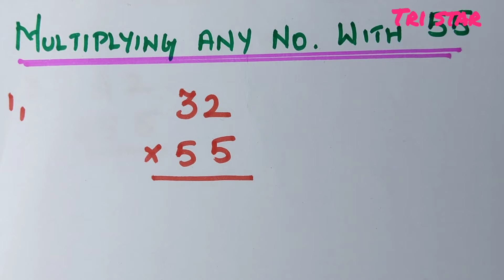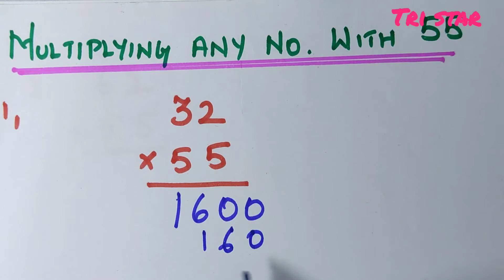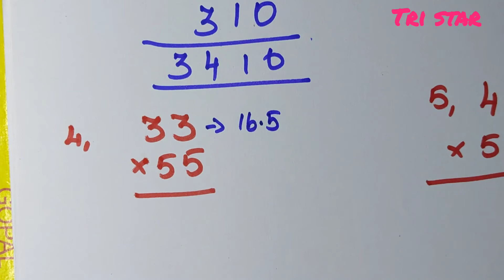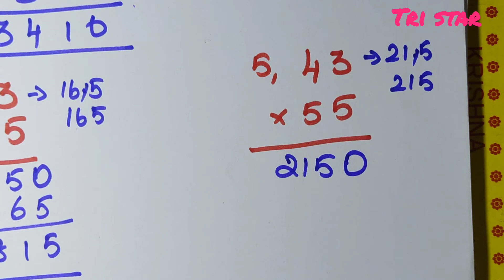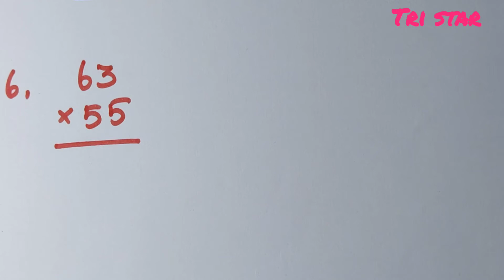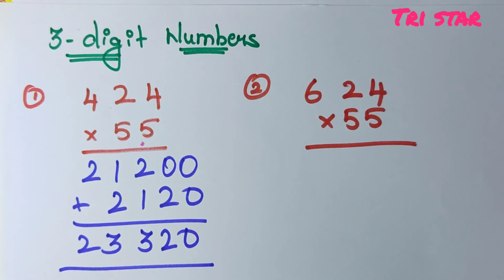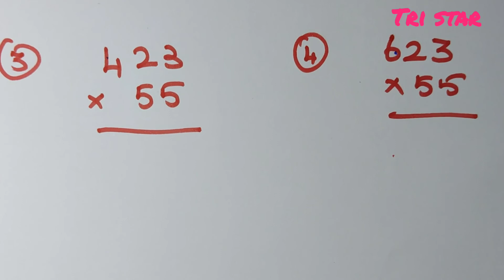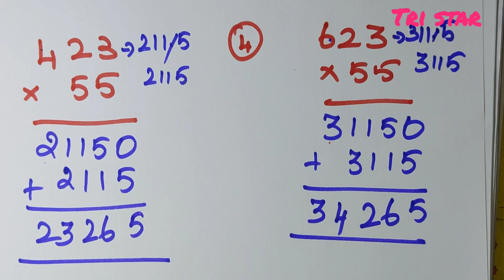Multiplying any number by 55| Trick and shortcut method | for competitive exams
This video I have explained about how to multiplying any number with 55. Trick and shortcut method for competitive exams. useful for competitive